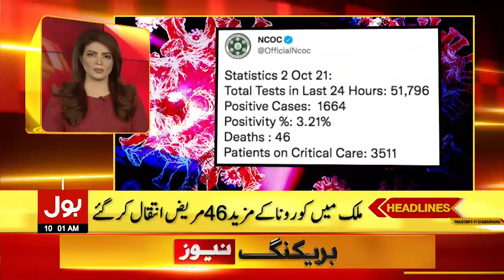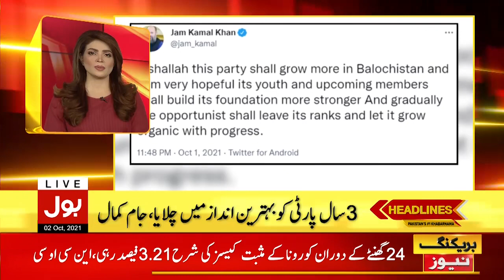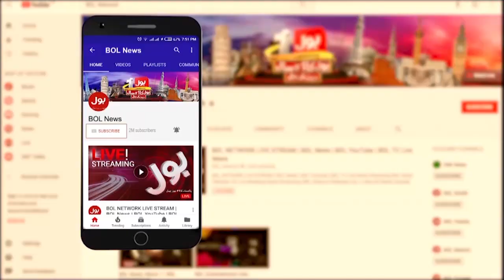COVID-19 Cases Decrease in Pakistan | BOL News Headlines | 10:00 AM | 2 October 2021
Coronavirus Cases in Pakistan | COVID19 Latest Updates